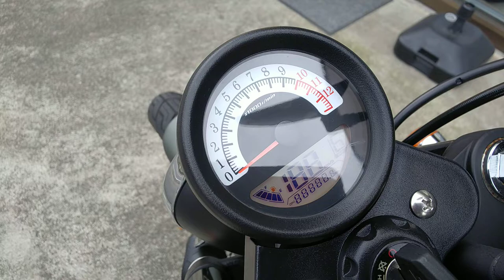Legend 150S 2019年 中古車 バイクショップ名：GPX千葉 moto shop chronicle